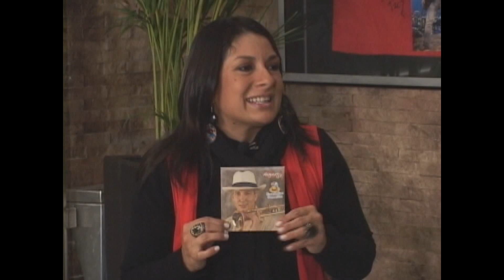Ecua-Andino Panama Hat Tour